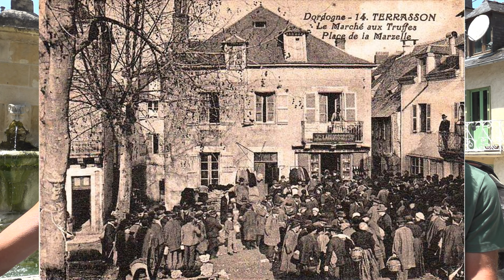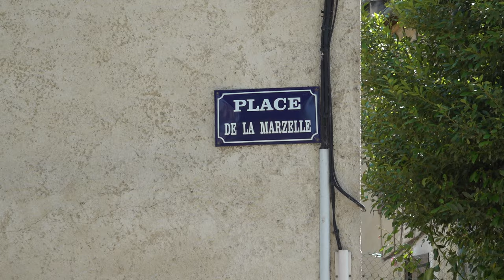Foire Marzelle Terrasson 2024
Foire au grenier place de la Marzelle à Terrasson (24) ce dimanche 21 juillet 2024 avec l'association La Chamade : une cinquantaine d'exposants, grillades-frites, ambiance 1900, pesée du jambon, tir à la corde...